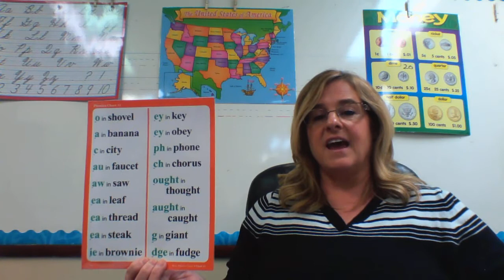Special Sounds Chart #11